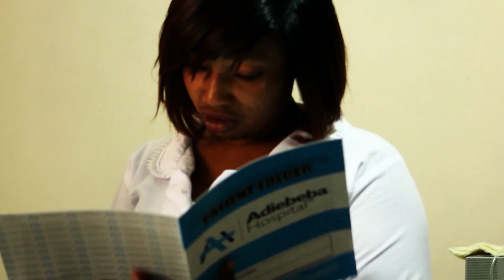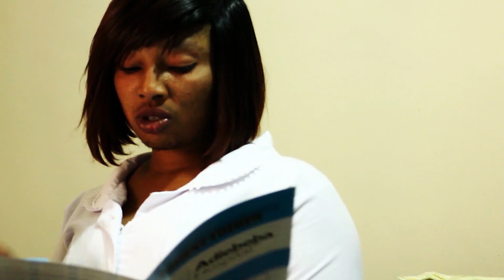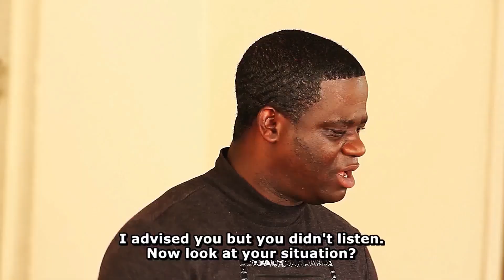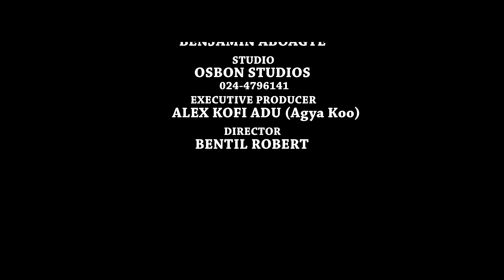Agya Koo Official Return First Movie Tete Mmofra Film & Music Production